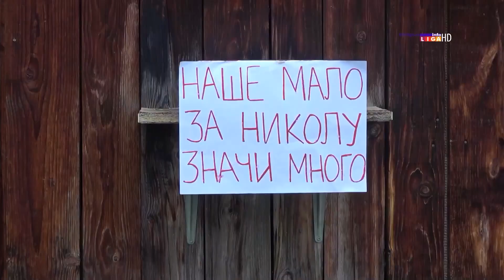TV TELEMARK - DECA IZ MORAVIČKE ULICE PRIKUPLJALA POMOĆ ZA LEČENJE NIKOLE VUJOVIĆA 23 10 2023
Iako ova planeta iz dana u dan postaje sve surovija za život ono što nam definitivno ne može oduzeti su čista i iskrena dečija osećanja sa ljudskom potrebom za iskazivanjem humanosti. To su potvrdila dečica iz Moravičke ulice u naselju Crnjevo u Ivanjici koja su se samoorganizovala kako bi prikupila pomoć za lečenje sugrađanina Nikole Vujovića. Nekadašnji desni bek Javora iz Ivanjice Nikola Vujović Vujke vodi borbu protiv opake bolesti. Da bi i ovog puta pobedio potrebna mu je naša pomoć. Pošaljite sms 1564 na 3030 ili sledite primer ove divne dece.